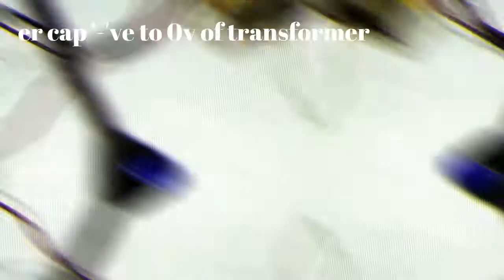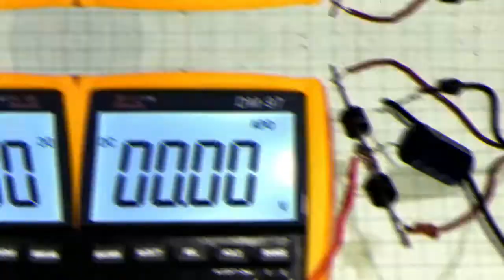How to make full bridge rectifier | 12-0-12 3A transformer | #13 | Circuiter Tamil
* Through this video , we'll see how to make a full bridge rectifier from a center tapped transformer .
* Components used :
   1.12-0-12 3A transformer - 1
   2.35v 2200uf cap - 1
   3.6A4 rectifier diodes - 2
   4.Wires and soldering iron
*This was an very needed and useful circuit in our daily day electronics , since we get only AC(alternating current) at our home . To charge our mobile,laptops etc we need DC(direct current) power.
*The diodes are used to rectify the AC current to DC by allowing the current in one direction .
* Here the capacitor used to make the dc wave from diodes into rippleless pure dc . i.e it is used as Filter capacitor
*Hope , this circuit will be useful for you .